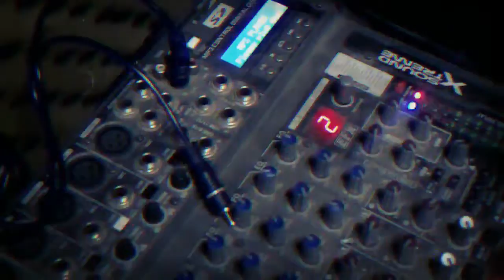Una Voz Notas #1-La Venganza Del Sur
-Cobertura de Una Voz en la fecha 28.02.17 en temperley a La Venganza del Sur,y mucho mas